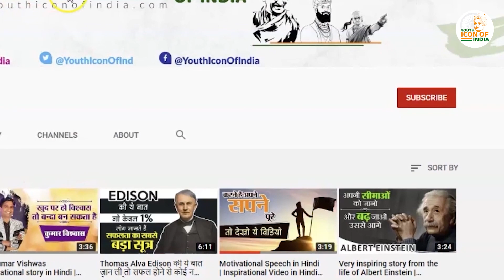Salima Tete ऐशियन हॉकी चैंपियन | Hockey Player | Youth Icon Of India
सलीमा झारखंड के एक ऐसे गाँव से आतीं हैं जिसका नाम भी कोई नहीं जानता था बहुत छोटी थीं जब पिता का हाथ पकड़कर उनके साथ एक ऊबड़-खूबड़ मैदान में जाया करतीं थीं..जहाँ उनके पिता बांस की बनीं हॉकी स्टिक से हॉकी खेला करते थे.. और वो बस वहाँ खड़े होकर अपने पिता को खेलते देखा करतीं थीं..